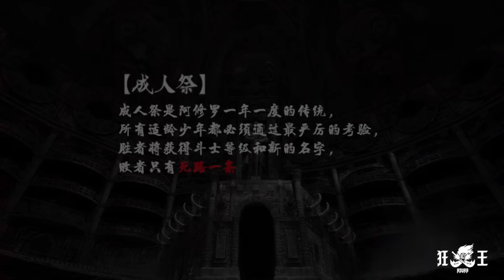🥤EP01-06！罗睺血战到底巅峰成王，一人单挑四大修罗王，血洗整个修罗族！【狂王 ASURA】